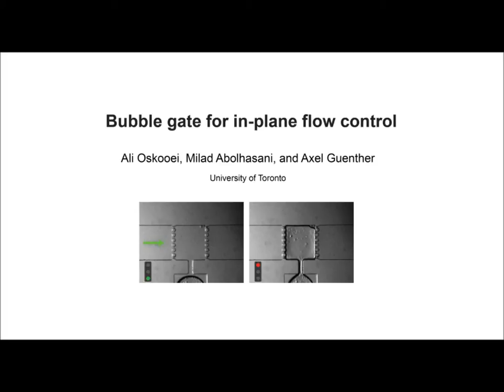Bubble Gate for In-Plane Flow Control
Miniature gate valve as readily implementable strategy for actively controlling liquid flow within a footprint of only one square millimeter. Bubble gates provide for simple, consistent and scalable control of liquid flow in microfluidic devices, and are compatible with different microfabrication processes and substrate materials.

Reference: Ali Oskooei et al., Lab Chip, 2013,13, 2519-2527